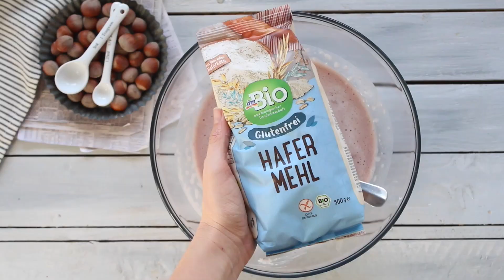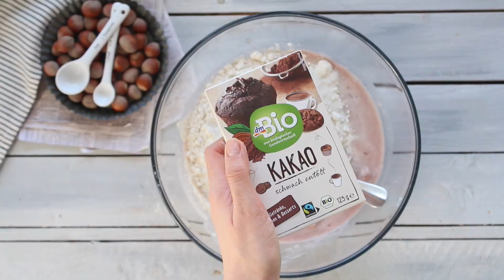dmBio Fazolový chlebíček s batátovým krémem | dm drogerie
Připravte si společně s influencerkou Maruškou, neboli MaruškaVeg, trochu netradiční kakaový chlebíček. Netradiční je tím, že se v těstě schovávají fazole a v krému batáty. Překvapí vás však opravdu skvělá chuť, tak se nebojte a také ho s Maruškou vyzkoušejte.